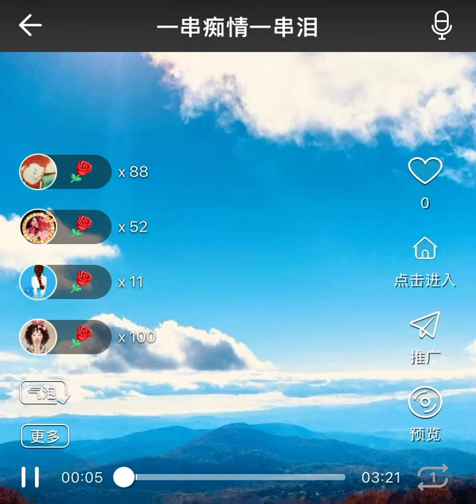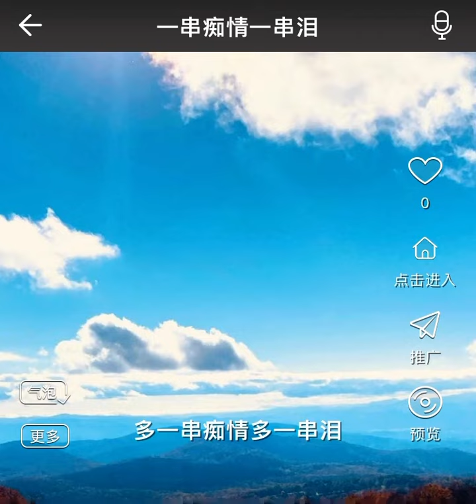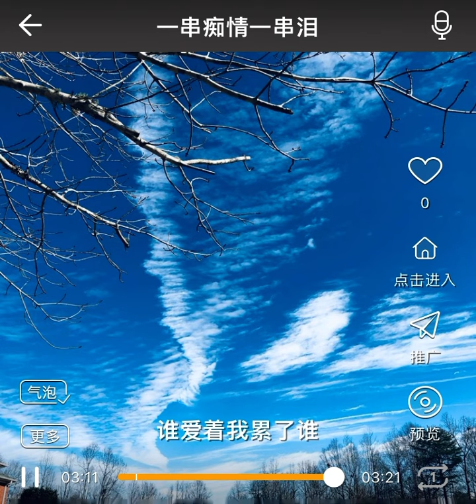@雁兄/May🈴️唱《一寸痴情一寸淚》張衛健與黎姿版